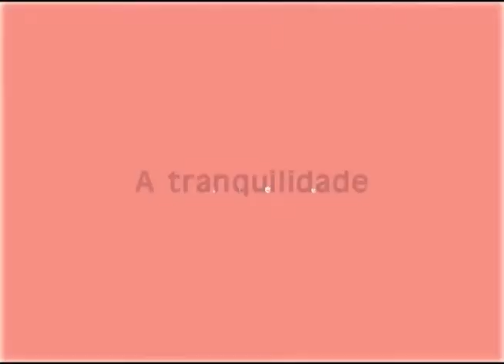CQ SIMECS ETIOPIA 01 10 15 ADAO MARUQES B1